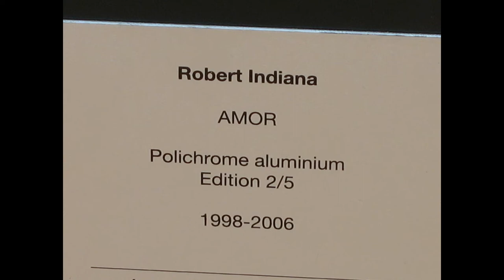אסופת תמונות משפחה